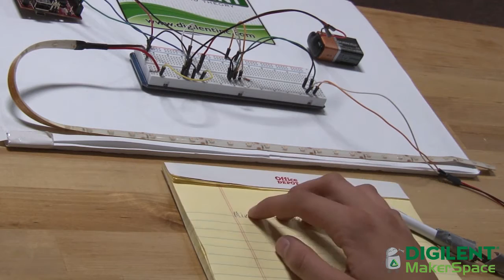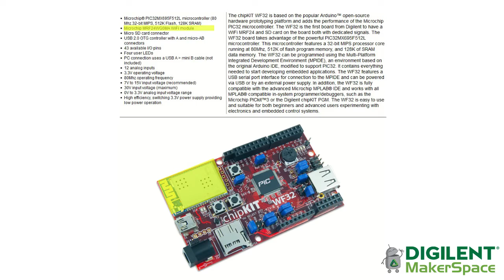Show and Tell Ep. 9 - MakerSpace Edition - Focus Space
For complete instructions on how to build your own Focus Space, visit the instructable

The items you will need to complete this project are a chipKIT WF32™, LabVIEW Home Bundle, an LED strip, a push button, a pen, and a few wires to connect it all together:

The chipKIT WF32™ and LabVIEW Home Bundle can be purchased together in our Physical Computing Kit

They can also be purchased separately.

The push button and wires can be purchased anywhere you can buy electronics components, however they are also included in our Analog Parts Kit by Analog Devices